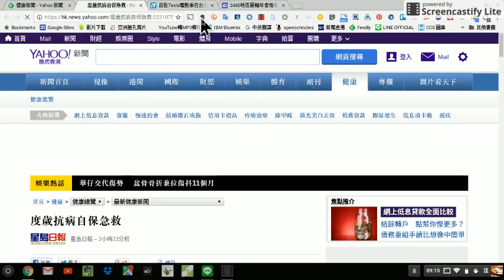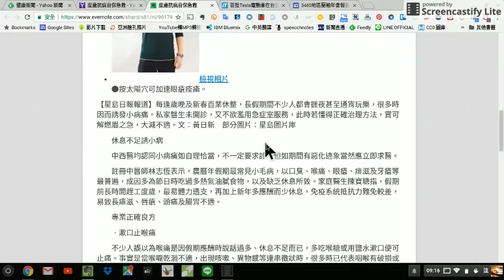Evernote Web Clipper, 去除網頁廣告萃取精華存檔的最佳工具